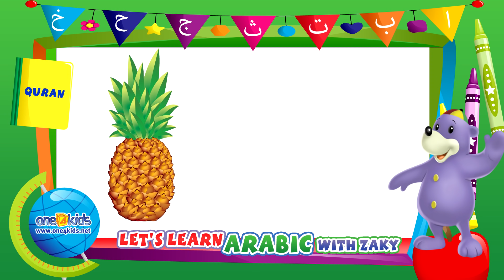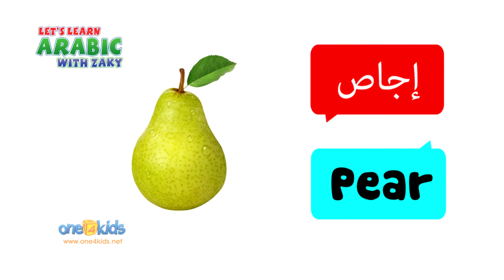Learn Arabic with Zaky - Fruits (Islamic cartoon)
Zaky teaches us how to pronounce some fruits in the Arabic language.  You will also learn some interesting facts about fruit.

A fun and educational video for all children...and parents!